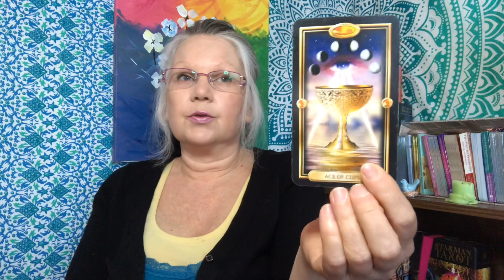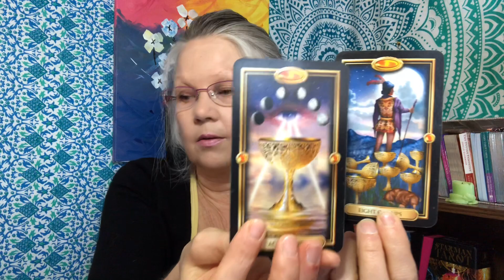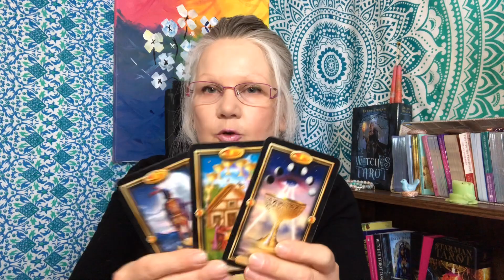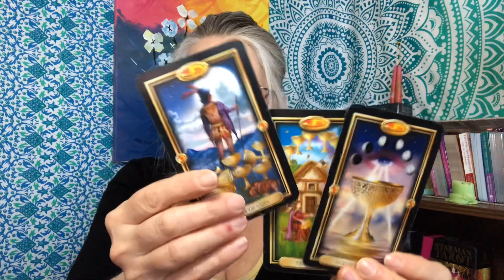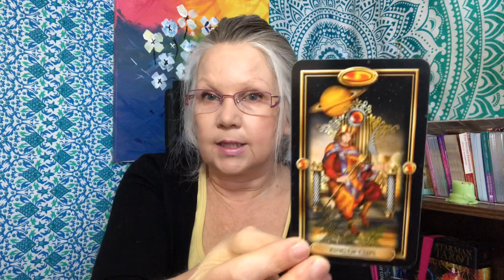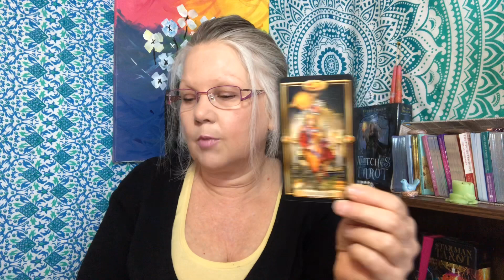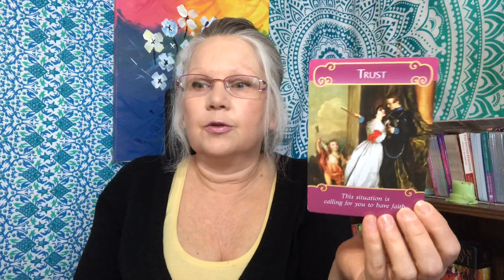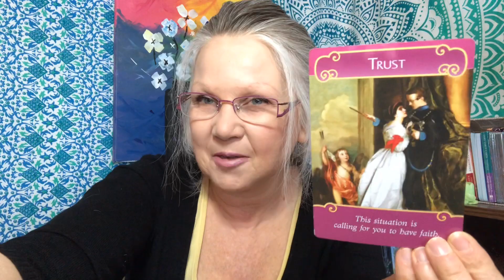Aquarius JUNE 2020 MONTHLY ♒️ THE TIME TO POUNCE IS RIGHT NOW!! 🌺 Tarot Card Reading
This is a month ahead Tarot Card Reading which will help you focus on the energies and happenings that may occur in June 2020. Keep in mind that this is a general tarot card reading so hopefully this resonates but, if it does not please check out your Moon or Rising Signs.